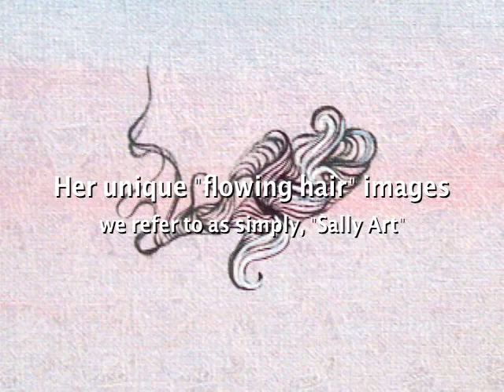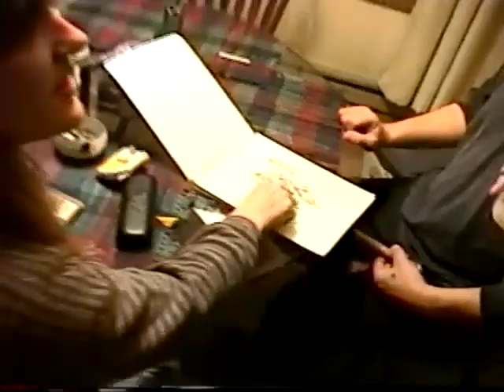Artworks by Sally Ann Houck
A video tribute to the very talented Sally Ann Houck. A collection of works, projects and images by this beautiful and creative artist.